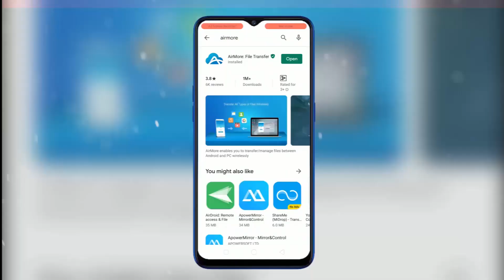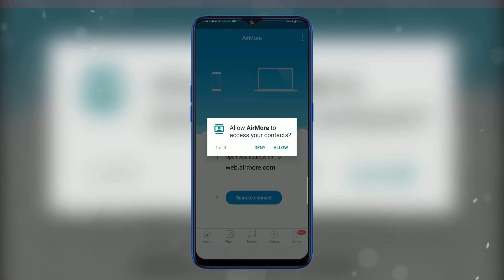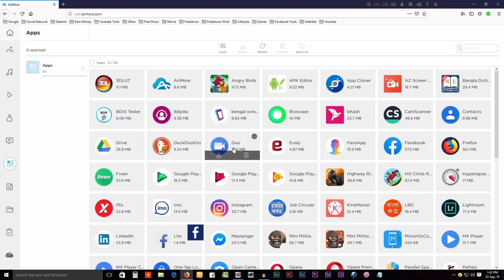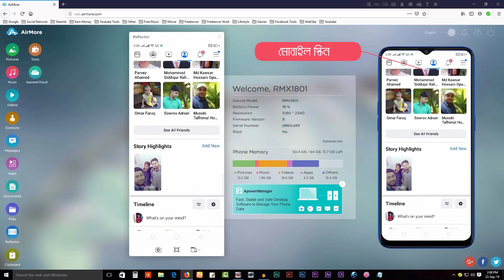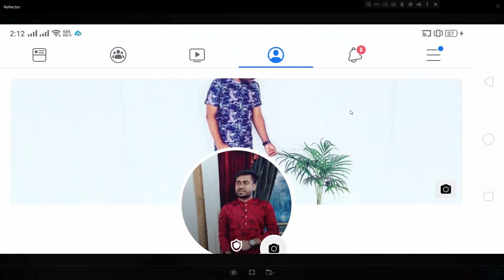Run Android Apps on Your Computer and Laptop Without any Software | Bangla Tutorial 🔥NEW!🔥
Today's video will discuss How to Run/Install  Android Apps in Your PC/Computer/Laptop Without any Software or Bluestacks or any others android emulator. Bangla NEW Tutorial. You can also play online Android games on your pc as like PUBG, Class of Clans & others popular online games. Thank you.

Music Name: (FREE) A$AP FERG Type Beat 'ROCKY' | Free A$AP Rocky Type Beat | Type Beats 2019

 *** ANTI-PIRACY WARNING ***

This content is Copyright to Shohoz Tech. Legal action will be taken against those who violate the copyright of the following material presented!

Thanks
Shohoz Tech